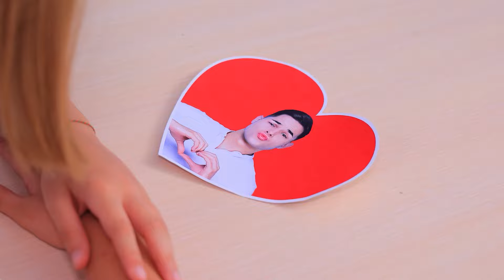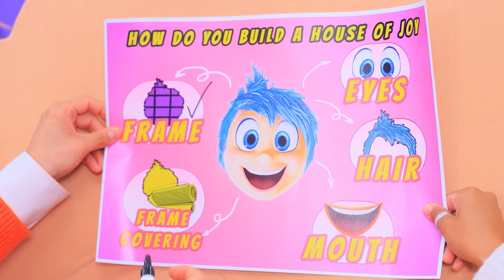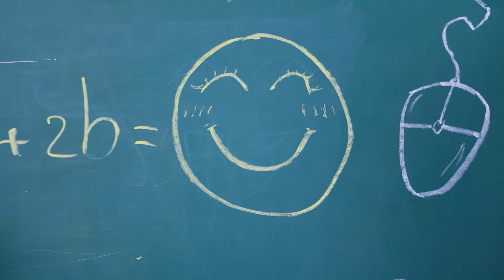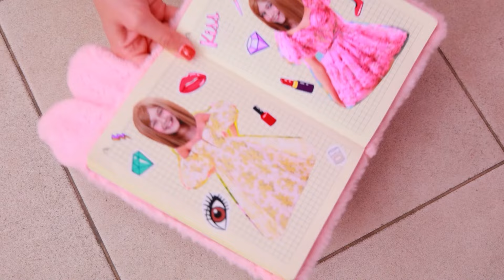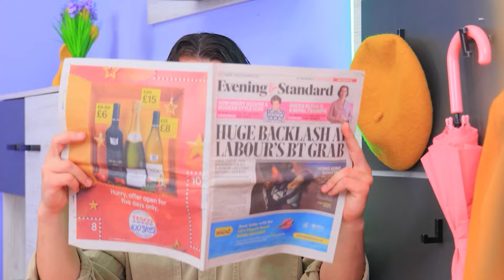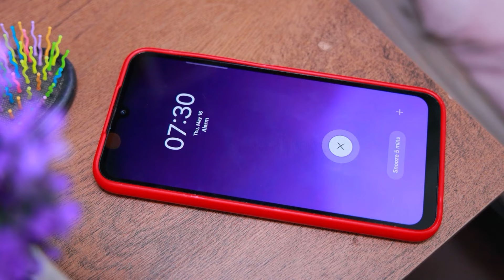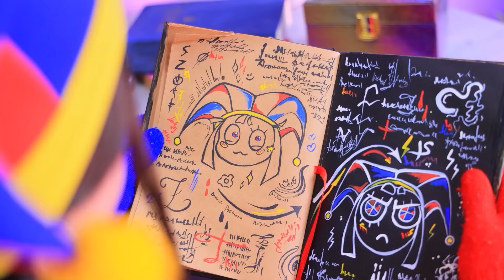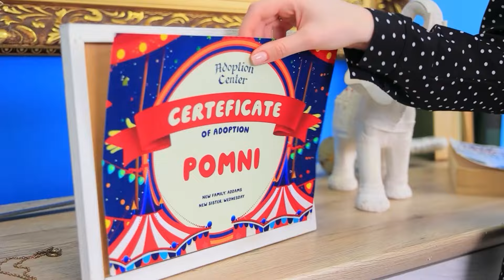Budujemy Mały Domek dla W Głowie się Nie Mieści2! Co By Było Gdyby Rządziły Mną Emocje?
Obejrzyj NAJNOWSZE filmy | Włącz WSZYSTKIE powiadomienia
Wow, to W Głowie Się Nie Mieści 2 w Prawdziwym Życiu! Zobacz, jak budujemy mały domek dla W Głowie Się Nie Mieści 2! Kliknij w dzwonek i podziel się tym filmikiem z przyjaciółmi!

W Głowie się Nie Mieści 2 w Prawdziwym Życiu!